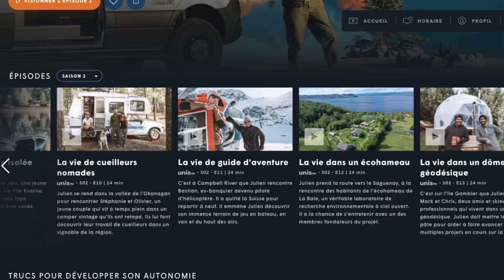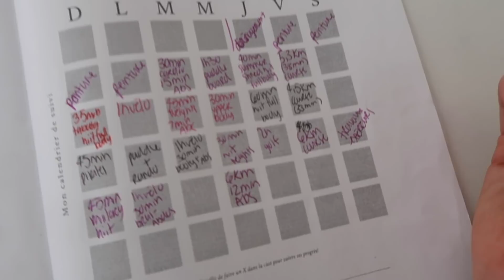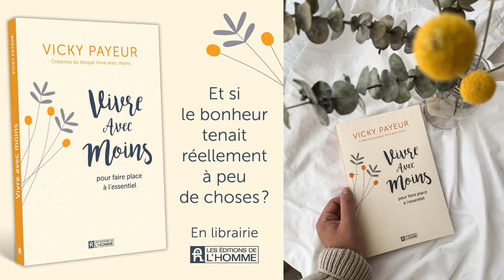Une semaine dans ma vie, déjà 1 mois à la nouvelle maison! | Vlog #3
Allô tout le monde! Cette semaine, je vous amène avec moi dans mon quotidien à la nouvelle maison, en région, après avoir quitté notre petit appartement de Montréal.

Je vous explique un peu plus en détails comment nous faisons le compostage, je fais un mini tour de notre potager, nous avons eu une récolte...!!! Aussi quelques loisirs simples: je suis allée à la cueillette des bleuets, je te parle du livre que je lis actuellement, nous avons fait le marché, et j'ai cuisiné un gaspacho de concombres. Aussi, Éliott la vedette prend d'assault l'écran, avec ses beaux yeux et son manteau roux. Entraînements, finances personnelles et plus encore!

À la fin de la vidéo, je réponds à trois questions qui m'ont été posées sur Instagram:
- Quels ont été les critères de sélection pour notre maison?
- Comment résister aux nouvelles tendances mode?
- Penses-tu que le minimalisme a un lien avec le zéro déchet et l'amour pour la nature?